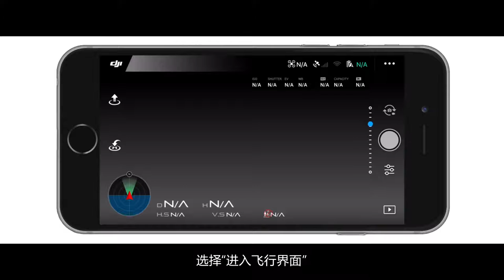DJI Mavic Air 對頻方法